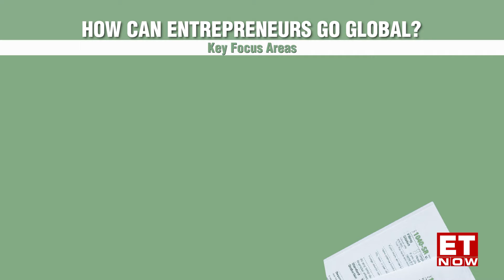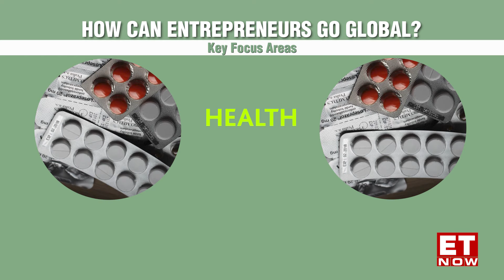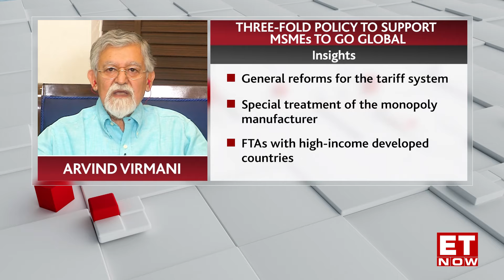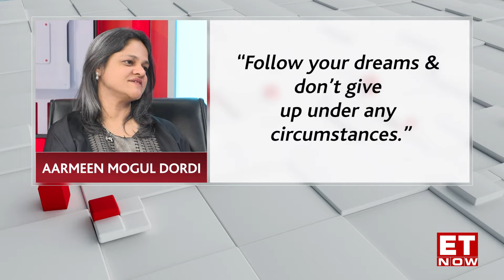Leaders of Tomorrow Season 12 | Launch Episode Part 2 | ET Now